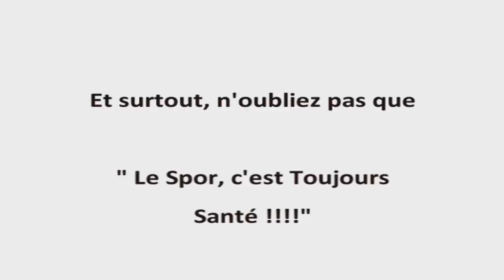Conseils Santé / Vidéo 7 : les Abdos - Généralités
Pour le boulot et le mal au dos,
Pour les sportifs et les festifs,
Les abos sont toujours à travailler !!!

Voici quelques règles de base avant de commencer votre séance soit de renforcement musculaire soit de gainage.

Alors prenez notes et soignez vous bien les zamis !

à la rubrique Conseils.